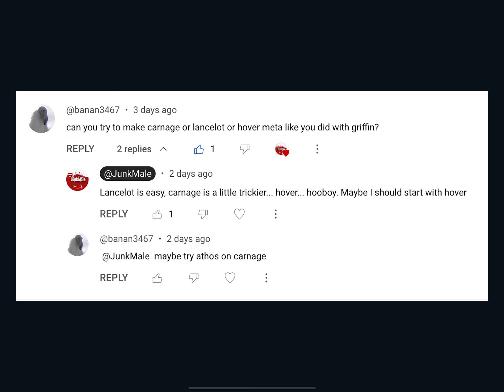Let's talk, make a Lancelot, and play three games | War Robots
Guess who's back... back again...  thanks to @banan3467 for the request/suggestions!

Yes, I realize now that during the abyss, the mothership didn't fire after the Shenlou fight and the thing I thought might've been an Angler was in fact a Pathfinder. But thank you for pointing it out again.

Chapters:
00:00 Dropping in :)
02:21 Game one (Abyss)
09:00 Game one scoreboard
09:26 So where've I been?
09:45 Game two (Rome)
12:44 Game two scoreboard
13:17 Game three (Moon)
16:25 Game three scoreboard (and pilot skills)
17:33 You're all good puppies and kitties ^_^